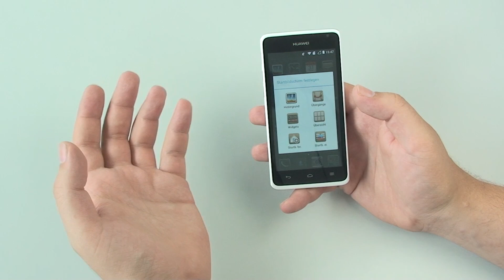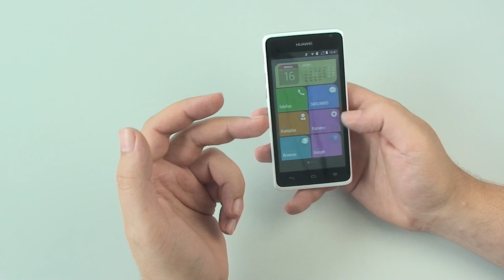Huawei Ascend Y530 Hands On Test - Deutsch / German ►► notebooksbilliger.de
Das Einsteiger-Smartphone von Huawei Ascend Y530 im Hands-On!

Technische Daten: 11,4 cm (4,5") LCD-Touchscreen mit 854 x 480 Pixel // 1,2 GHz Dual-Core-Prozessor // 512 MB RAM // 4 GB interner Speicher (1 GB frei verfügbar) // bis zu 32 GB microSD // Android™ 4.3 + Emotion UI mit Simple UI // 5 MP Kamera mit Autofokus, LED-Blitz und Videolicht // 0,3 MP Fixfokus Frontkamera

Inhaltsangabe:
► ab 0:05 Einleitung
►►ab 0:20 Knöpfe
►►►ab 0:50 Rückseite
►►►ab 01:42 technische Daten
►►►►ab 02:20 Android-Oberfläche